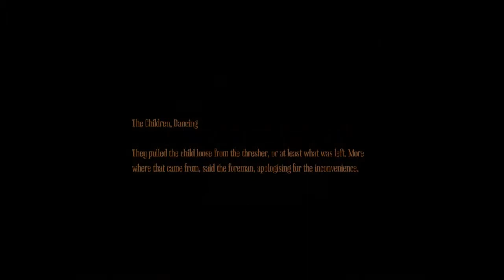Lets Play Amnesia A Machine For Pigs - Episode 7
Check out the other members of The Astocky Team